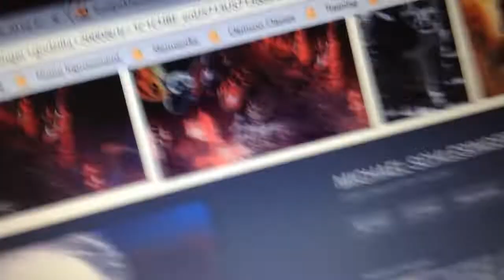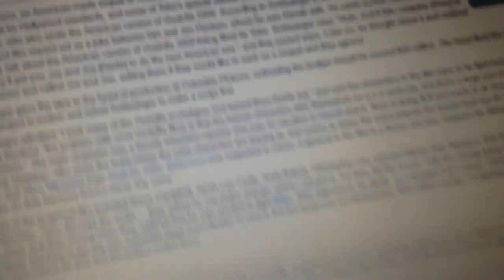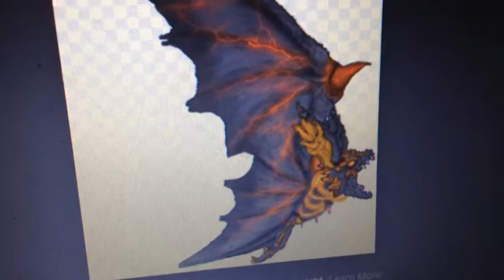The Hardships of making an American Godzilla: Rebirth Code